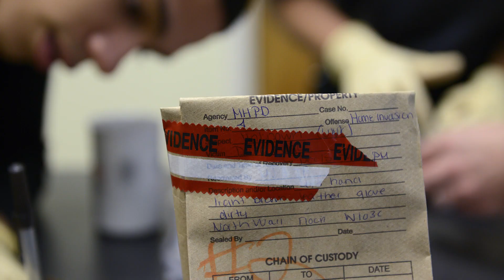Career and Technical Education: Law, Public Safety and Security—Milton Hershey School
With a courtroom and forensics lab on campus to enhance classroom instruction, students learn about different types of law, the criminal justice process and how to investigate crime scenes. They also develop their public speaking, legal writing and research skills.